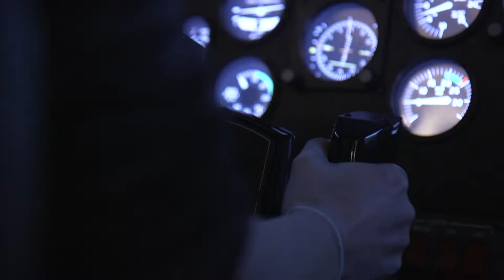Aerospace Engineering at Syracuse University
Master the mechanics of fluids, solids, thermodynamics, aerodynamics, and propulsion as you explore the world of space flight, rockets, and aerospace vehicles.